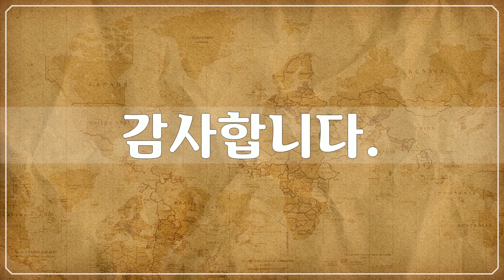모로코 1, North Africa, Morocco, 52개 모로코사진 by 조인채, 공유마당, CC BY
1만개 이상의 다양한 컨텐츠들을 목록별로 구분하여 재생목록에 정리하였습니다.